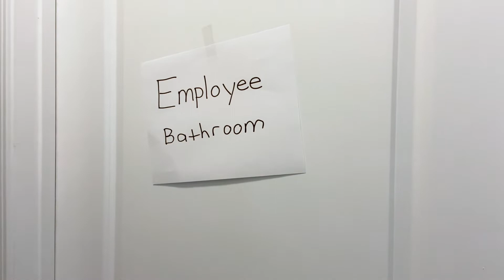NAVFAC Southeast - The Scoop - Telework Edition 2020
In this special "at home" edition of The Scoop, we learn about two high tech tools that will help the Contingency Engineering Response Team (CERT) during the 2020 hurricane season. NAVFAC Southeast Production Officer Lt. Cmdr. Nate Chenarak and GIS Project Manager Josh Coates talk about the new Mobile GIS system and Unmanned Aircraft System (UAS) that will help the CERT complete their mission.